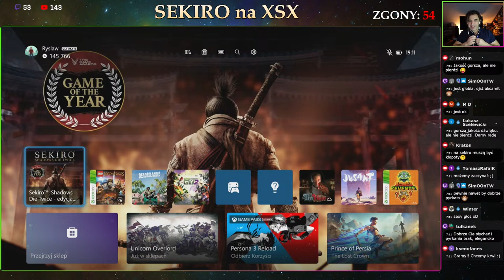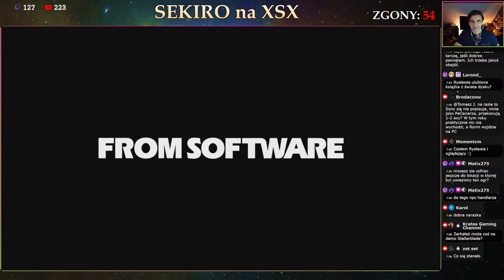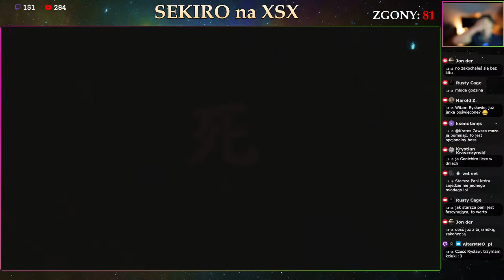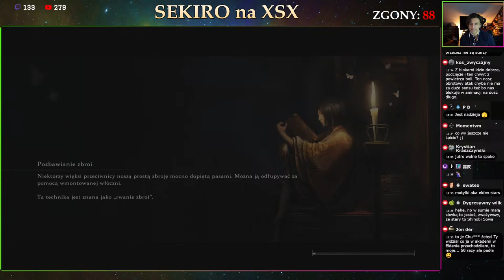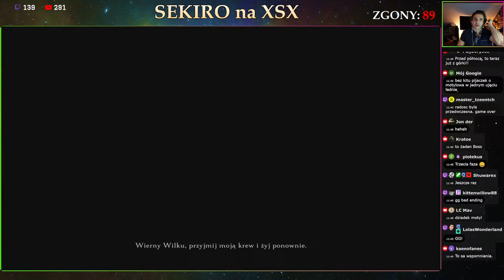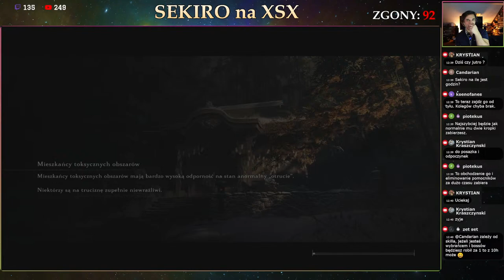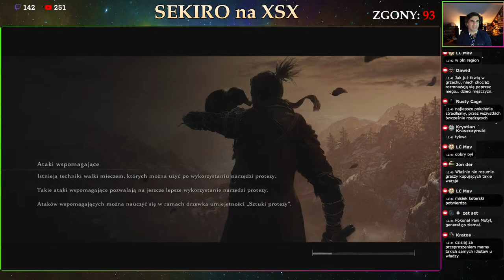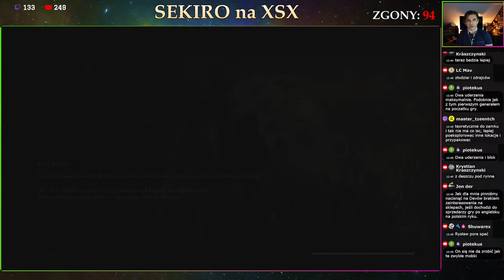Uczę się SEKIRO! Pierwsze w życiu przejście gry! #3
Udało się na wizji skończyć jedną z najtrudniejszych platformówek, jakie znam, czyli Ricka Dangerous 2, więc czas na kolejne wyzwanie. Tym razem - na życzenie szanownych widzów - Sekiro! Jedyna gra od From Software, w jaką w zasadzie nie grałem, bo przejścia samouczka nie liczę.

Wiem, że Sekiro ma wielu wyznawców i miłośników, zachwalających rytmiczny system walki, więc chętnie sprawdzę, jak dużym wyzwaniem będzie ta gra.

Z gier From Software skończyłem:
Demon's Souls
Dark Souls
Dark Souls 3
Bloodborne

Sporo grałem w Dark Souls 2 i Elden Ring.

Jedynie to Sekiro nieszczęsne mi umykało. Aż do teraz! Zamierzam podczas kolejnych niedzielnych transmisji przejść całą grę i liczę na Wasze wsparcie!

Konfiguracja komputera:
Płyta główna: Asus Prime Z790-A
Karta graficzna: Gigabyte GeForce RTX 4080
Procesor: Intel Core i7-13700KF
Chłodzenie: Noctua NH-D15 2 x140 mm
RAM: HyperX Predator XMP 64GB [2x32GB] 3200MHz
Dysk SSD: 2xSamsung 970 Evo Plus M.2 1TB [SSD | 1TB |
Dysk HDD: WD Black 4TB [3.5" | 4TB | SATA600 | 7200RPM
Zasilacz: BeQuiet Straight Power 12 850W [850 | ATX |
Obudowa: be quiet! Dark Base Pro 900 Rev.2
Monitor: 3xASUS TUF Gaming VG27BQ [HDR , 0.4ms, 165Hz,